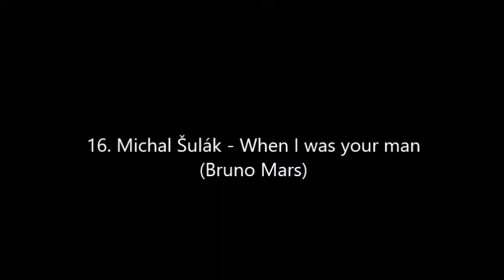koncert na nedeľu 4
Záverečný koncert žiakov Veroniky Čambalovej a jej žiakov zo ZUŠ Modra.